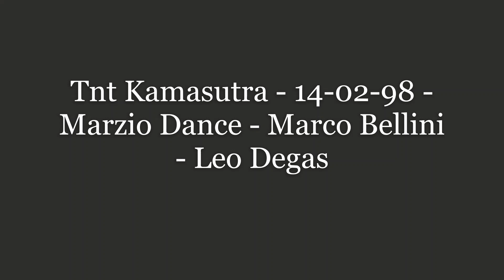Tnt Kamasutra - 14-02-98 - Marzio Dance - Marco Bellini - Leo Degas